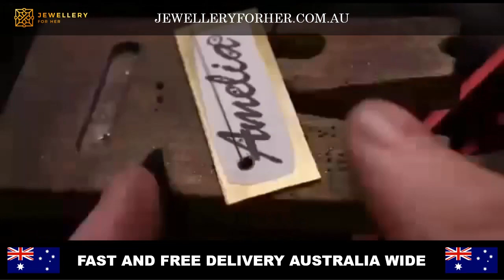JFH Custom Handwriting Necklace